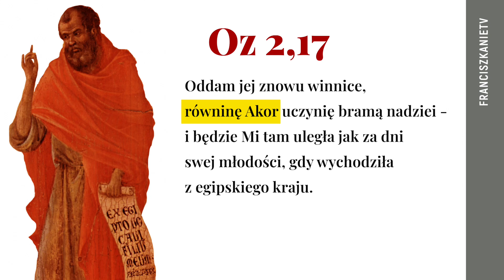Kłopoty małżeńskie(Ozeasz): 4 VII 2022 - Po XIV 2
O dramatycznym małżeństwie Ozeasza, płaceniu za żonę i o bramie nadziei.

Franciszkańska homilia: Kłopoty małżeńskie
o. Mateusz Stachowski (Ostróda) - poniedziałek XIV tygodnia - 4 VII 2022